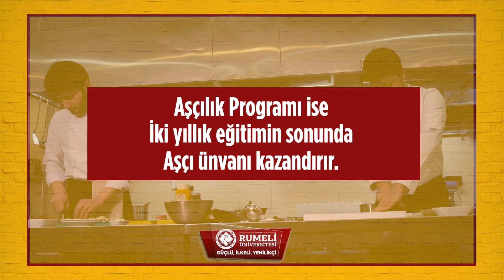İSTANBUL RUMELİ ÜNİVERSİTESİ GASTRONOMİ VE MUTFAK SANATLARI BÖLÜMÜ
Sözel puan türü ile öğrenci alan Sanat ve Tasarım Fakültesi Gastronomi ve Mutfak Sanatları Bölümü 4 yıllık bir eğitim dönemini kapsamaktadır. Gerekli bilgi ve becerilerle donatılmış, uluslararası alanda da rekabet edebilecek nitelikli şefler yetiştiren bölümde, 4 yılın sonunda lisans diploması kazanılır.

Alanında uzman akademisyenler tarafından alacağınız bilgisayar destekli derslerin yanında Türk ve Dünya Mutfağı kültürlerinin incelendiği teorik araştırmaların uygulamaya döküldüğü üniversitemizde, tam donanımlı laboratuvarlarımızda kaliteli bir eğitim sunulmaktadır.

Mezuniyetinizi takiben beş yıldızlı otellerde, yiyecek-içecek işletmelerinde, özel restoranlarda çalışabilir, aldığınız Özel İşletme Yöneticiliği dersleri önderliğinde kendi işletmelerinizi açabilir ve ayrıca eğitim hayatınız boyunca yan dal ve çift ana dal yapabilirsiniz.

Eğitim dili Türkçe’dir. Ancak kariyer İngilizcesi eğitimi ile uluslararası çalışma alanında da yer edinebilirsiniz.

İstanbul Rumeli Üniversitesi seni bekliyor.